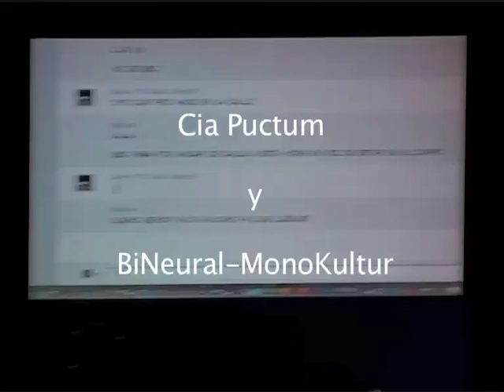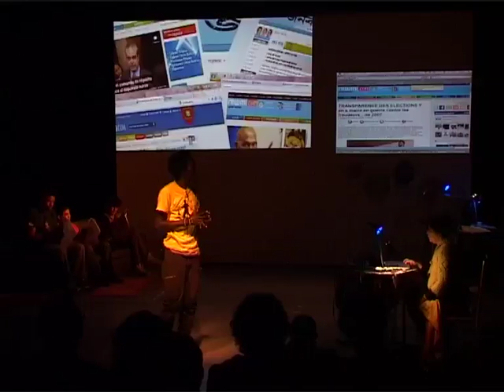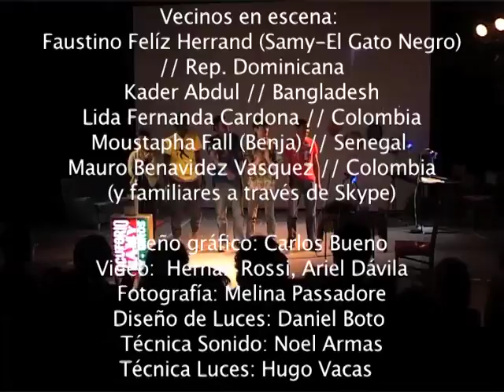Conectados - Puctum y BiNeural-MonoKultur en El Ranchito Matadero Madrid.(Subt Eng)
(un proyecto de teatro documental)
de Cía Puctum + BiNeural-MonoKultur

5 inmigrantes del barrio del Matadero llevan a escena la relación que mantienen con sus países de origen a través de internet.